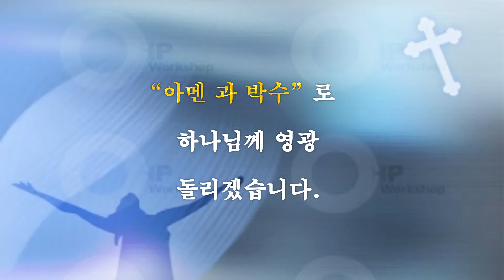은혜 아니면ㅣ호산나 찬양대ㅣ2024-11-10 사이공한인연합교회 주일 예배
은혜 아니면